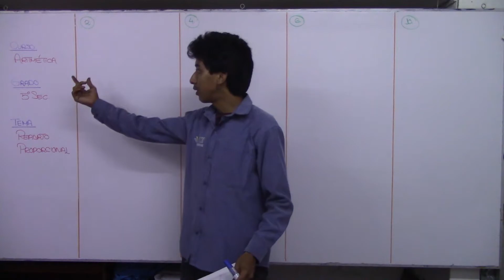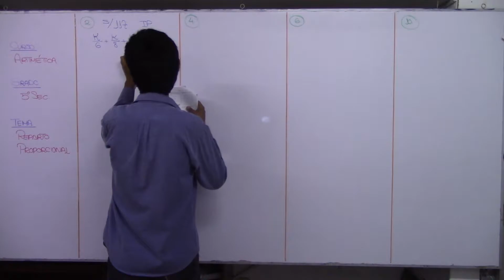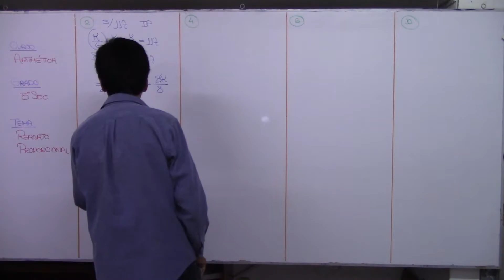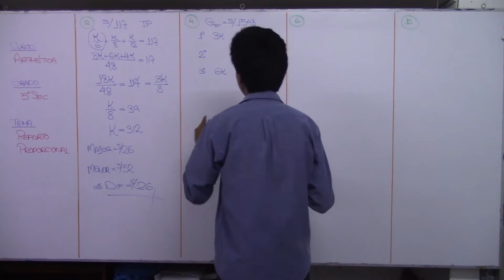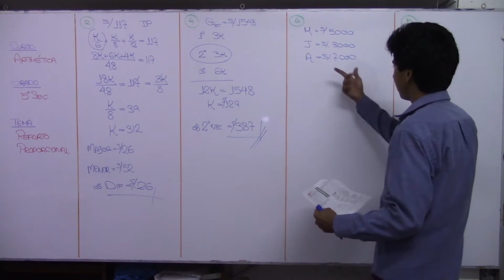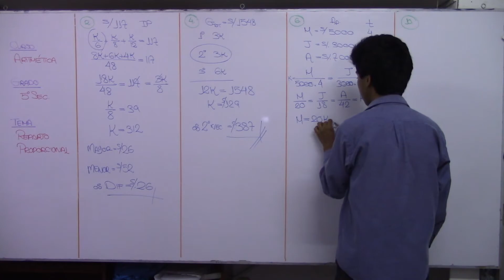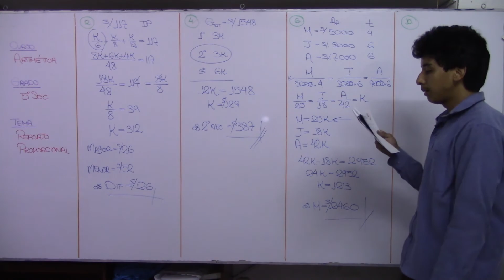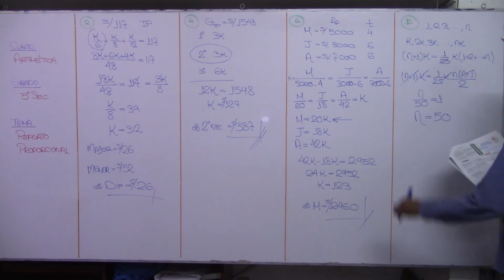Reparto Proporcional 03 A 5 sec